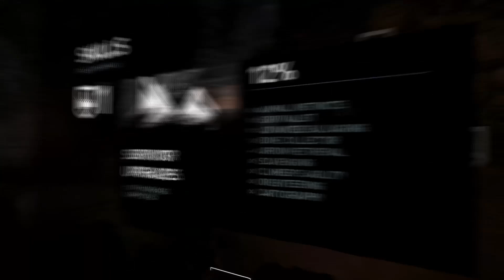Tomb Raider Definitive Edition Part 3 PS4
Welcome everyone to our new full playthrough, going to the beginning of the new tomb raider trilogy published by Crystal Dynamics. Join us as we see the evolution of Lara Croft go from a young and ambitious archaeology graduate to a hardened survivor, armed with only raw instincts and the physical ability to push beyond the limits of human endurance.

The Definitive Edition of the critically acclaimed action-adventure has been rebuilt for next-gen consoles, featuring an obsessively detailed Lara and a stunningly lifelike world. Endure high-octane combat, customize weapons and gear, and overcome grueling environments to survive Lara’s first adventure.